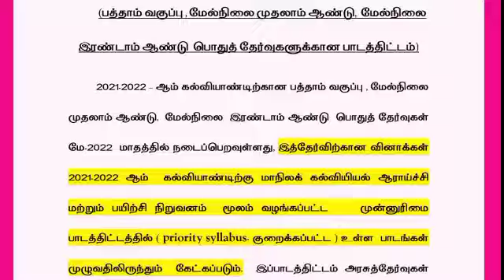10,11,12th Public Exam 2022 Important Updates|10th Public Exam Task Questions 14|Maths|Science Qns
10,11,12th Public Exam 2022 Important Updates|10th Public Exam Task Questions 14|Maths|Science Qns

10th Public Exam 2022 Centum Marks Task Questions--14 Maths, Science, Social science for Tamil medium Question

10th Public Exam Centum Marks Task Qns 14 for English medium Question